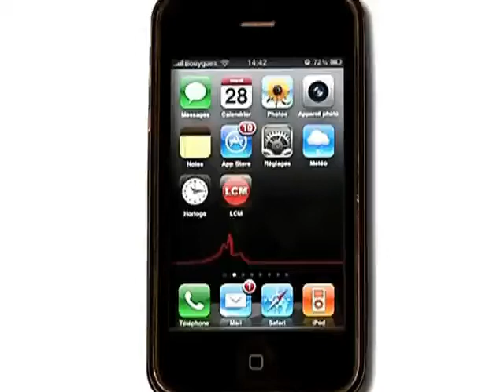Recette: le Trifle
Annette nous propose une recette de recette à base de fraises: le trifle.

Sites webs/blogs, copiez cette vidéo avec le bouton "Intégrer" !